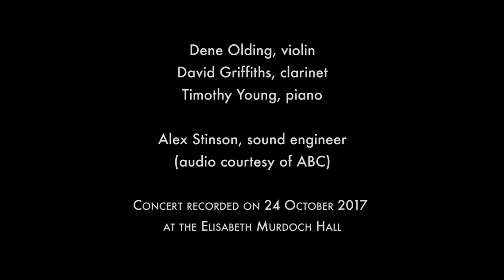Igor Stravinsky -- L'histoire du soldat for violin, clarinet and piano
Ensemble Liaison & Friends

Dene Olding, violin
David Griffiths, clarinet,
Timothy Young, piano

Elisabeth Murdoch Hall, Melbourne Recital Centre October 24, 2017